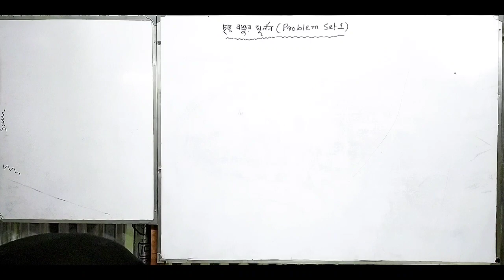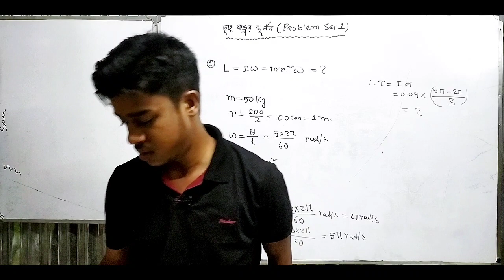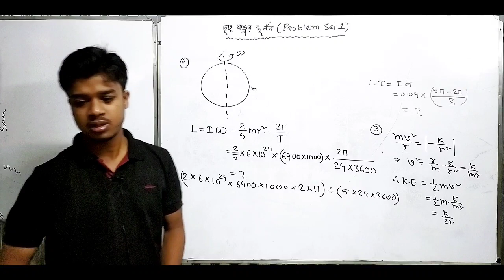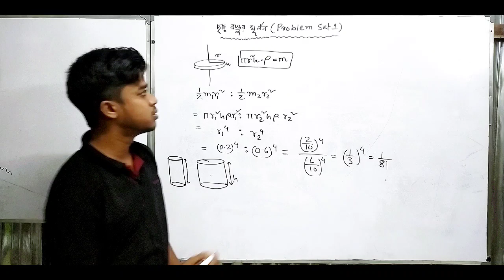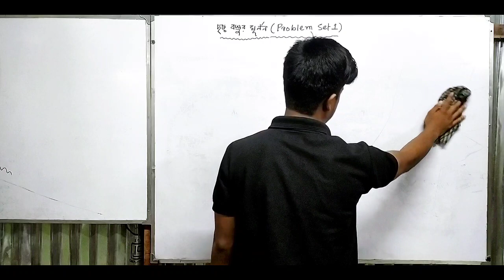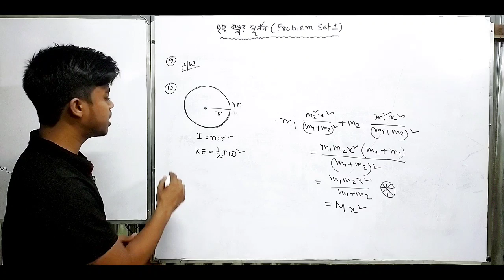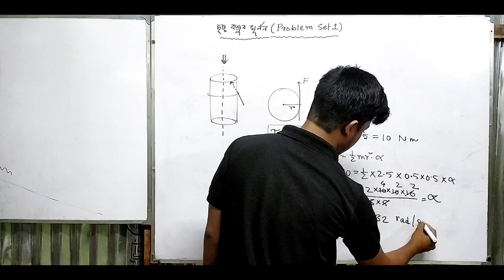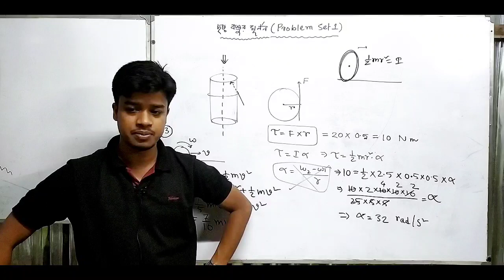দৃঢ় বস্তুর ঘূর্ণন :: Motion of Rigid Body :: Part 2:: Class 11 :: Semester 1